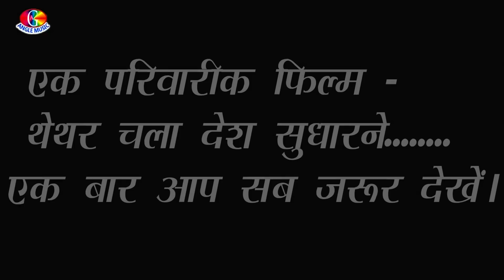Chhath Puja Special Jukebox Song | Anjali Bhardwaj | New Chhath Geet 2021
►Album: Chala Tiwai Chhathi Maai Ke Ghat
►Song :  Chala Tiwai Chhathi Maai Ke Ghat
►Singer : Anjali Bhardwaj